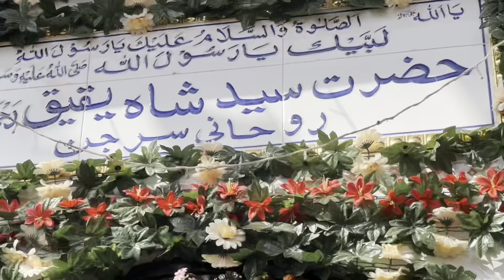Sindh Ke Azeem Rohani Buzrag Ke Dargah Per Hazeri | Shah Aqeeq Ke Dargah Per Logo Ka Aqeeda Dekhen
enjoy yourself
enjoy life
enjoy wyatt
enjoy enjami
enjoy enjaami
enjoy enjaami song
enjoy the silence video
enjoy yourself jackson
jackson enjoy yourself
enjoy life remix version
the jacksons enjoy yourself
depeche mode enjoy the silence
enjoy the silence depeche mode
michael jackson enjoy yourself
enjoy yourself michael jackson
enjoy life តន់ ចន្ទសីម៉ា ft. k-la
enjoy the silence (live in berlin)
bjork